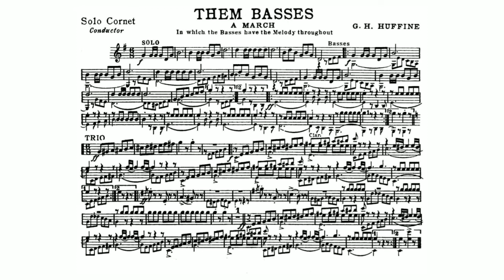Them Basses March By Getty Herschel Huffine - Solo Cornet Conductor